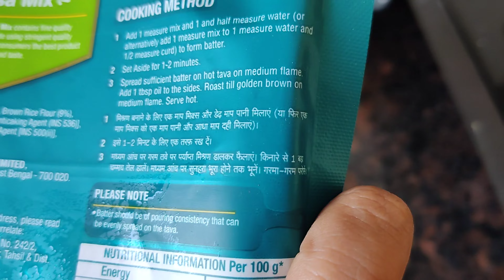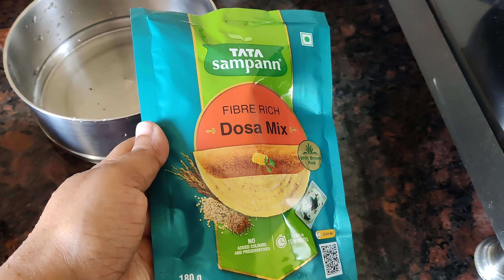आज देवेंद्रचा Bedrest चा पहिलाच दिवस आणि झाली गडबड😓|आज डोसे आणि भेळ बनवली |फ्लॉवर बटाटा भाजी रेसिपी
नमस्कार,
सगळ्यानी काळजी घ्या आणि मस्त रहा ☺️
धन्यवाद🙏